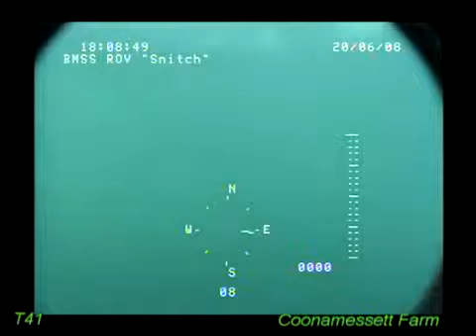Loggerhead Feeding on Jellyfish Part 4 of 4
Examples of pelagic foraging by juvenile loggerhead sea turtles in the scallop access areas of the Mid-Atlantic Bight. Part 4 of 4